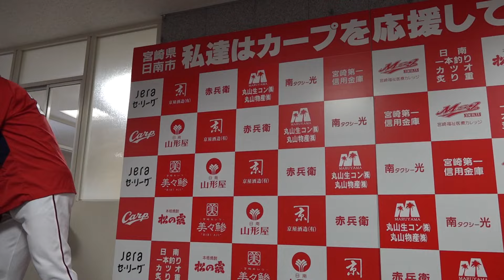広島東洋カープ2024秋季日南キャンプが好きぃ～♡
広島東洋カープ2024秋季日南キャンプが好きぃ～♡　今年も若鯉たちが日南へ来てくれました🎏新井監督への激励品贈呈セレモニーと、快音響く天福球場の様子をお伝えします⚾ぜひ、ご覧ください！